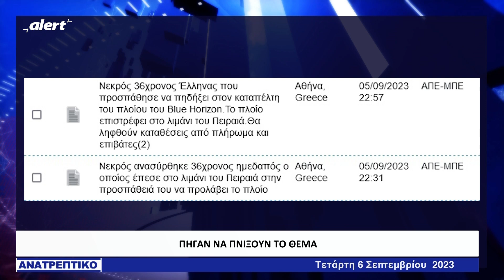Τα εξοργιστικά τηλεγραφήματα του ΑΠΕ για τον 36χρονο Αντώνη!Πήγαν να "πνίξουν" το θέμα!